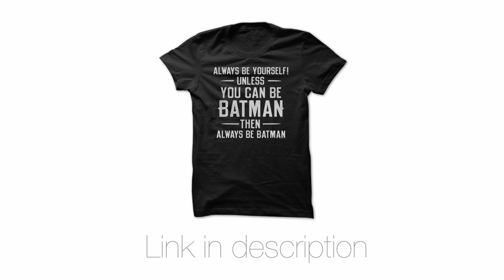Batman T Shirt - Best Batman T Shirt Collection